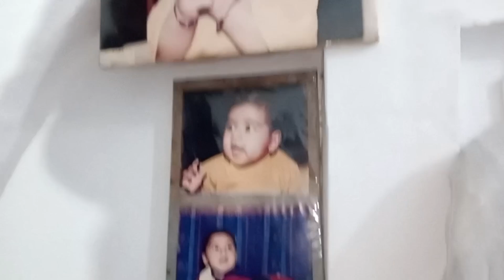Aloo Baingan Chawal ki Recipe | Eggplant Potato Dish with Rice| الو بینگن اور چاول کی ریسپی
Hello Viewers kese Hy Ap sab log Umeed Hy ap sab kheriyat sy hu gay.
Aj husband nay Roshandan ko band Kya parda Laga k q k waha say tandi Hawa ati thy
Tu ghar kafi thanda huta hai.
Or sham me ap logo k saat Baingan Aloo ki recipe share ki.
Tu comment section Mai Zaror batana k ap logo ko Aj ki recipe and vlog kesa Laga.